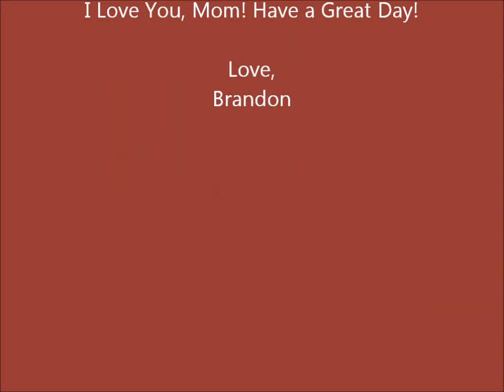Happy Mother's Day from Godspell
My mom is a huge fan of Godspell and its cast and when I was in the city I thought it would be a good idea to try and catch them at stage door to be in a video! Thank you so much to everyone who was in the video and helped out! My mom is going to love it! Enjoy! :)

(Sorry that a bit of footage got cut off!)